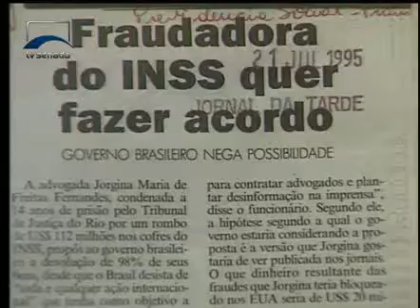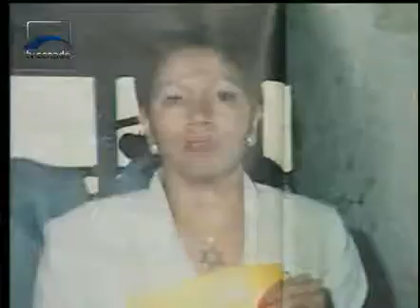Jornalismo - Jornal do Senado apresenta uma série sobre as principais alterações no Código Penal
O Congresso Nacional está discutindo um novo conjunto de leis para redefinir o que é crime e qual a punição em cada caso. É a maior mudança na legislação penal em 72 anos. Até sexta-feira, o Jornal do Senado apresenta uma série de reportagens para você ficar sabendo quais as principais alterações previstas no Código Penal